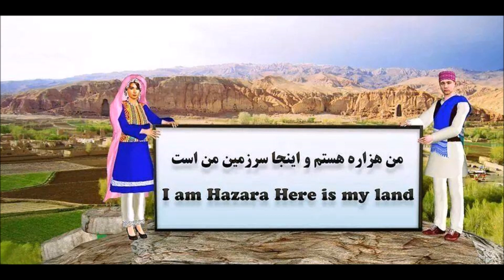Sarwar Sarkhush - Kawok Eshkar mori az goodare ma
Sarwar Sarkhosh and Azergi Songs
Song: Kawok Eshkar